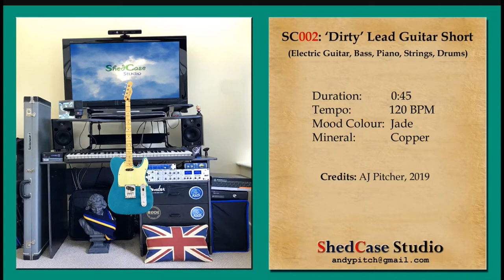SC002 'Dirty' Lead Guitar Short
(Electric Guitar, Rickenbacker Bass, Piano, Strings, Drums)

Duration: 0:45
Tempo:120 BPM
Mood Colour: Jade
Mineral Copper

Credits: AJ Pitcher, 2019